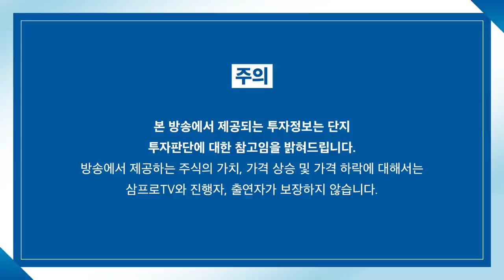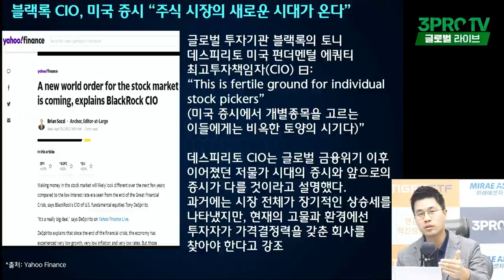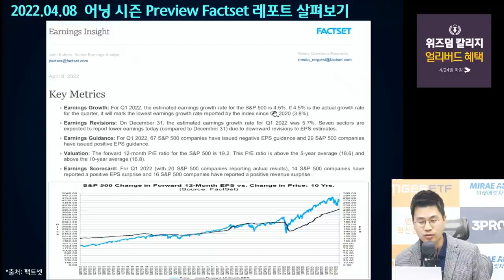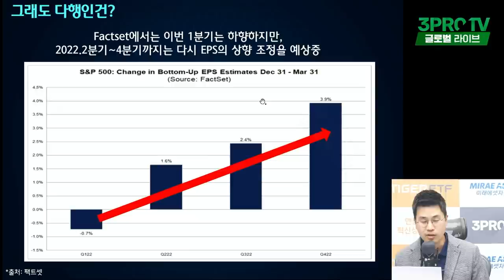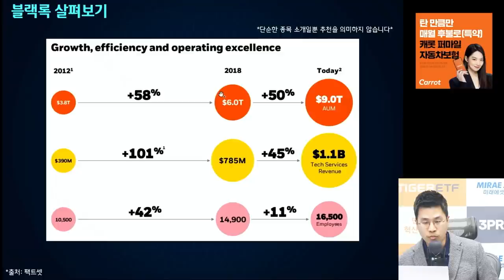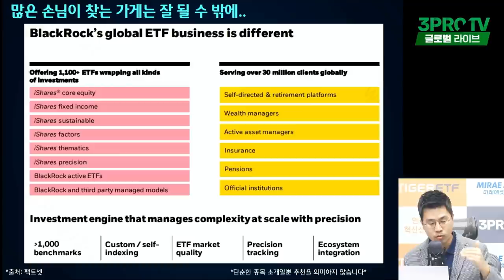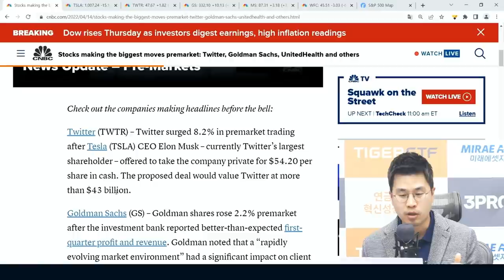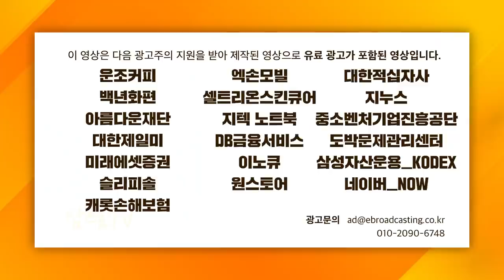[글로벌 개장시황] 블랙록, 1분기 순이익 20% 증가의 비결은? f. 하나금융투자 전래훈 부장